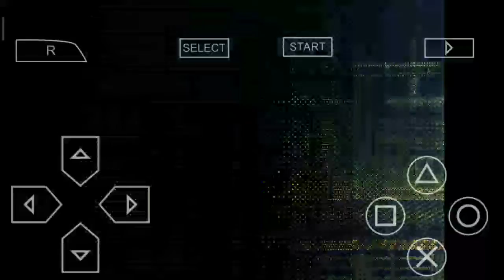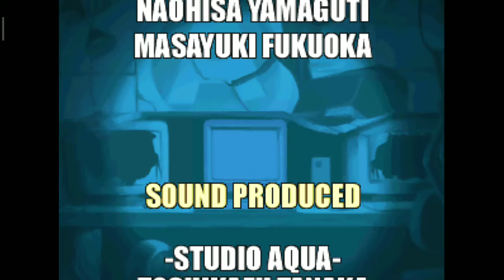Metal slug 4 : Missão Final + créditos